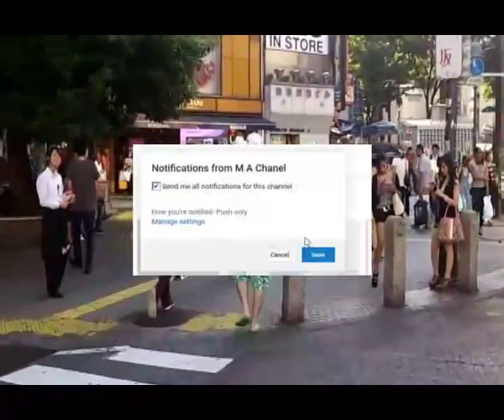NEGARA MAJU - SIKAP ORANG JEPANG - M A CHANEL